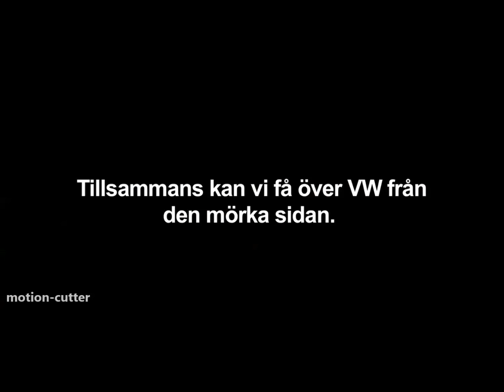VW Greenpeace Star Wars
VW Scandal and the Greenpeace answer with their Star Wars commercial spoof. I+II